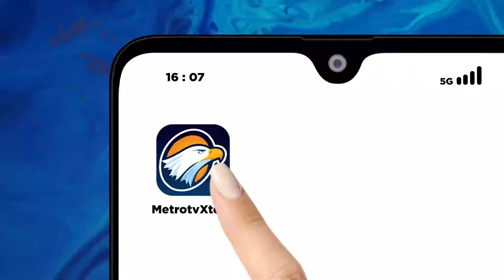Brian Siawarta Sempat Diingatkan Istri Saat Menjadi Pendeta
MetroTV, Toleransi demi kerukunan, merupakan pilar utama dalam membangun masyarakat yang beragam dan harmonis. Ini bukan hanya sikap pasif terhadap perbedaan, tetapi juga suatu bentuk kesadaran aktif untuk saling menghormati.

Saksikan QNAMETROTV "Berserah Untuk Berkah" Minggu, 24 Desember 2023 pukul 18.30 WIB di